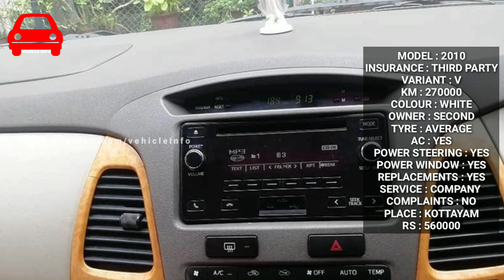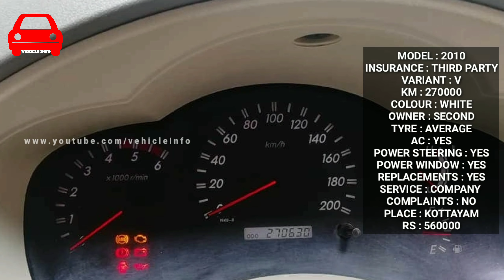Used Cars for sales kerala/ second hand cars kerala/ vehicle info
[1].  INNOVA V

1.used car showroom in kerala
2.used cars in kerala malappuram
3.used cars in kerala pathanamthitta
4.used cars in kerala kottayam
5.used cars in kerala palakkad
6.used car kochi
7.used cars in kerala
8.olx kozhikode popular
9.used cars thrissur
10.olx kerala kollam
11.olx kerala thrissur
12.number one kerala
13.vehicle info